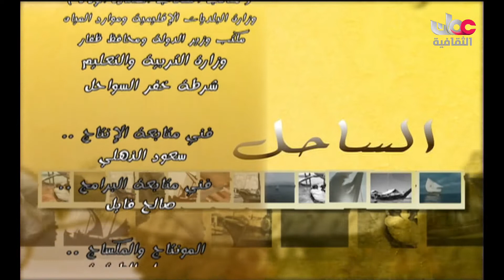برنامج الساحل من ولاية لوى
جميع الحقوق محفوظة لتلفزيون سلطنة عمان